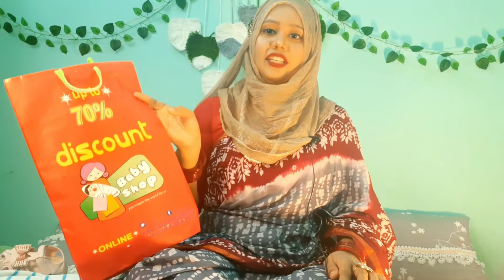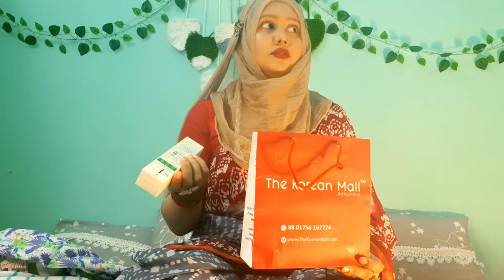Huge Shopping Haul 2022 | এত কিছু কিনে ফেললাম😲 | Shimanto Square Mall Dhaka, BD